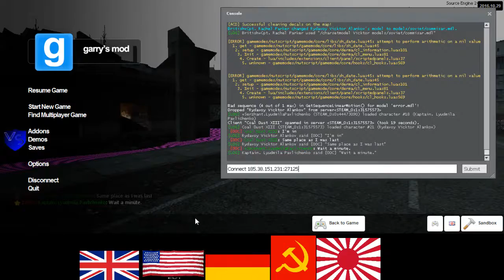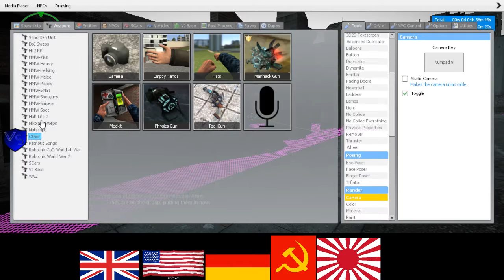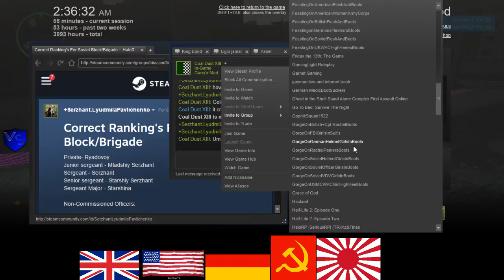WWII Soviet RP 4 2